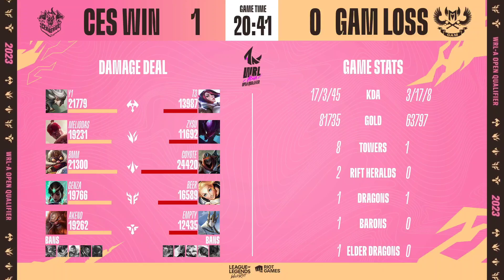GAM vs. CES • Game 1 (Bo5) | WRL Asia 2023 : Qualifier -Vietnam | Gam Esports vs. Ceberus Esports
Wild Rift League Asia is a regional league for Asia organized by Riot Games.

Format

 • Phase 1 - February 10th - 12th, 2023
    - 8 teams participate
    - Double Elimination
    - All matches are played in a Bo3
    - Top 2 teams qualify for Phase 2

• Phase 2 - February 17th - 19th, 2023
     - Top 2 teams from Phase 1 and 2 direct invited teams.
     - Double Elimination
     - Bracket Semifinals are played in a Bo3
     - Bracket Finals are played in a Bo5
     - Top 2 teams qualify for WRL Asia